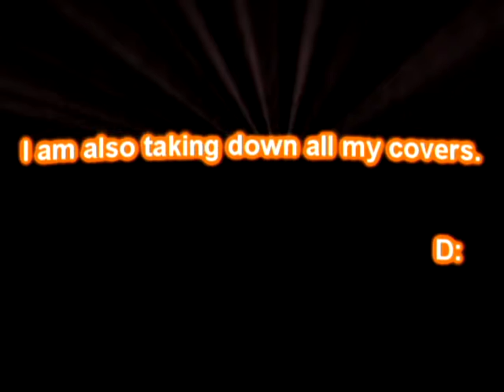Update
Anyone know of any software where i can make visualisations? or even just cool visualisers?